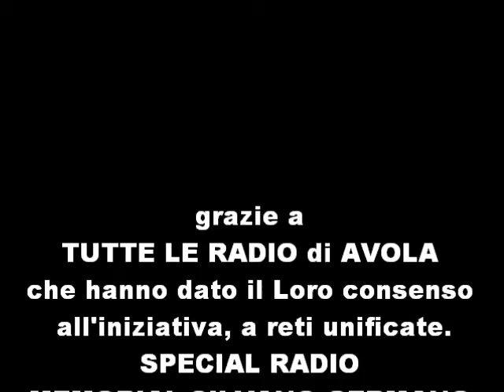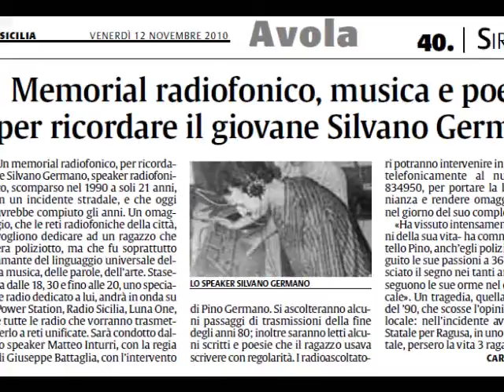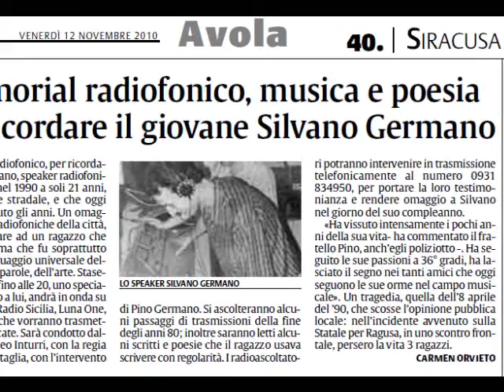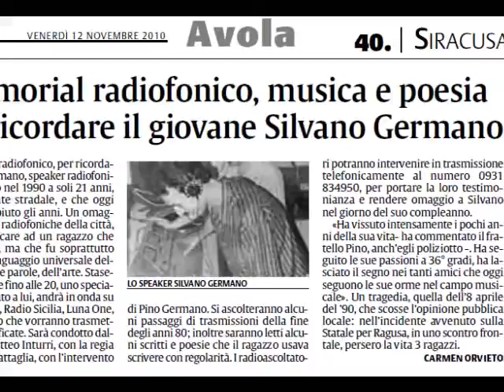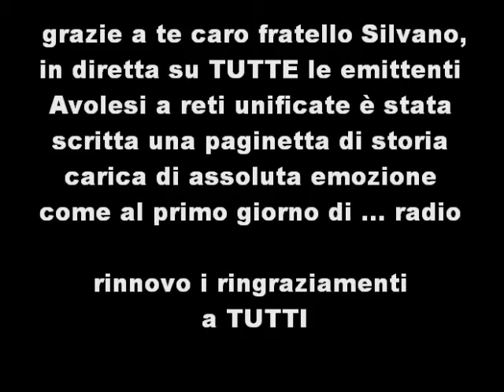Special Radio Memorial Silvano Germano 2^PARTE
grazie a te caro fratello Silvano,
 in diretta su TUTTE le emittenti Avolesi a reti unificate è stata scritta una paginetta di storia carica di assoluta emozione come al primo giorno di ... radio -
rinnovo i ringraziamenti a TUTTI;-)